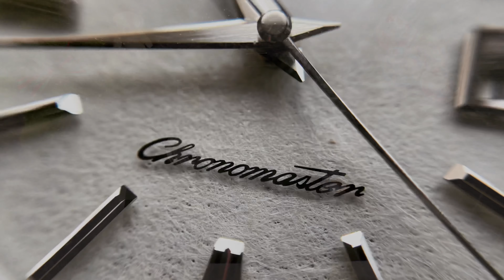My Top Three Buys in 2022 Festive Special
Here's a festive special video where I share with you about my favourite purchases this year.

Have a Merry Xmas people!

Sometimes, it doesn't mean that the more expensive watches will be the favourites. I guess that's why this hobby is fun.

Tell me which watches are your top purchases for 2022. Don't be shy.

You can help the channel.